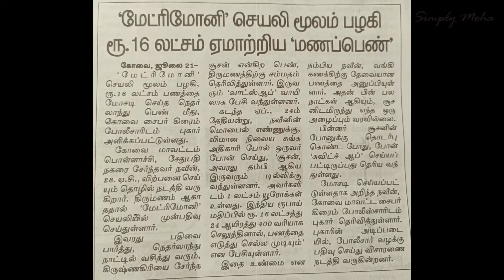Digital திருடர்களின் புதிய Platform ! | Be ALERT ! | 16 லட்சம் Bovv ! | Simply Moha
New digital fraud technique explains tamil | Digital News Tamil | Awareness Video Tamil | Bank frauds tamil | Matrimony fraud

matrimony fraud
tamil digital news
new digital fraud techniques tamil
awareness video tamil
digital safe techniques tamil
digital hack alert
safe from hack
tamil tips
bank fraud tamil
useful videos tamil

- Moha.. :)